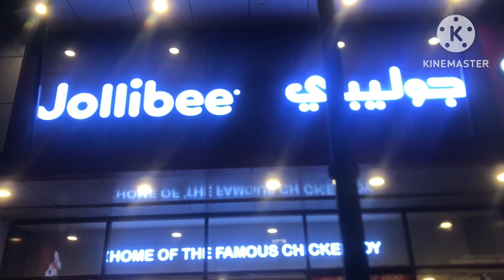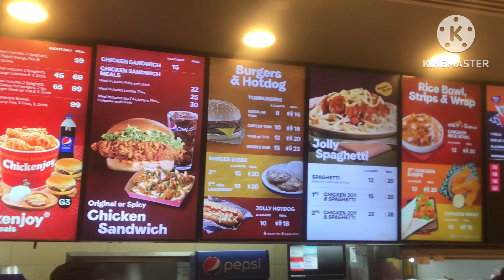Craving satisfied sa jollibee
Craving satisfied sa jollibee at nakita Ako Ng 2 kong kaibigan